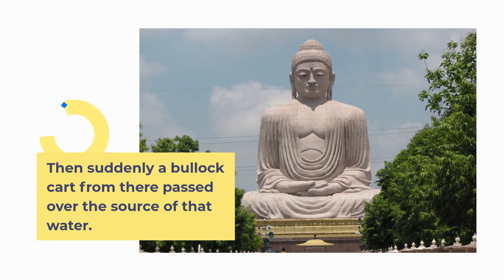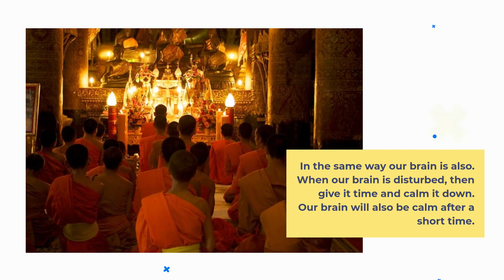Keep a calm Mind.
Dare to rise channel is dedicated to providing the best meditation, healing, relaxing, and sleep music and now inspirational stories/quotes to help you achieve inner peace and mental wellness.   Our music is made up of various instruments that blend with 432Hz, 528Hz  frequencies. This channel has  the goal of providing a digital space for those suffering from stress, anxiety, insomnia, and depression. Beautiful piano, flute melody, soothing pads, relaxing bells, and inspirational stories/quotes to help you achieve inner peace. Only together can we make this a better world.  Thank you for your time and may all your dreams for you and your family come true.